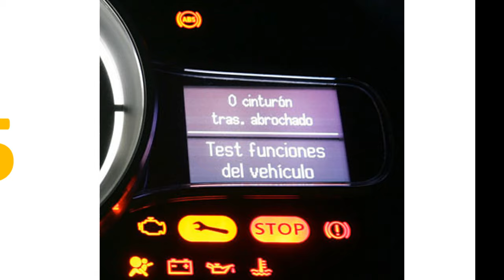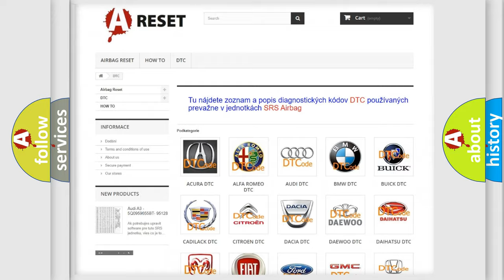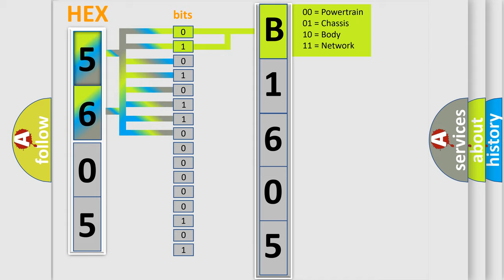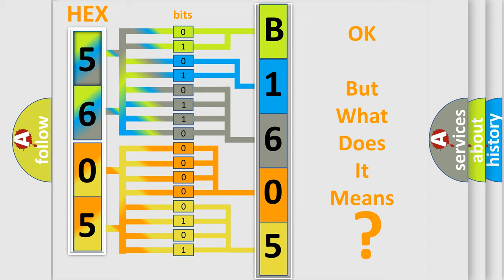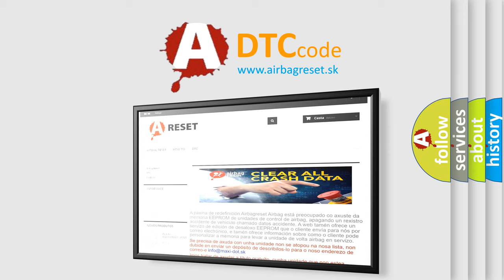DTC Saturn B1605-02 Short Explanation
Contents:
0:21 Basic DTC analysis according to OBD2 protocol standard.
1:48 Insight into programming
2:58 A diagnostically understandable description of the Diagnostic Trouble Code
3:05 Basic error definition

Make:
Saturn
Code:
B1605 02
Definition:
DIS AMP Unit AmFm Antenna circuit Open ( not connected )
Description:
This code is set when antena circuit is open.
Cause:
 Antena not connectedAntena
Failure Type: